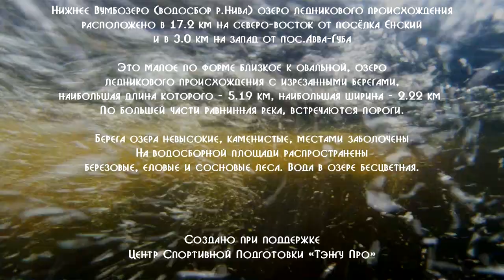Озеро ледникового происхождения «Nizhnee Vumb-Ozero» - «Нижнее Вумб-Озеро» - Мурманская область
Озеро «Нижнее Вумбозеро» (водосбор р.Нива) расположено в 17.2 км на северо-восток от посёлка Енский и в 3.0 км на запад от пос.Авва-Губа. Это малое (площадь 7.34 кв. км), по форме близкое к овальной, озеро ледникового происхождения с изрезанными берегами, наибольшая длина которого – 5.19 км, наибольшая ширина – 2.22 км.

Территория водосборной площади по типу ландшафтов относится к лесотундровой зоне с высотами до 382.4 м. Берега озера невысокие, каменистые, местами заболочены. На водосборной площади распространены березовые, еловые и сосновые леса. Вода в озере бесцветная.

В рыбной части сообщества оз. Нижнее Вумбозеро в состав ихтиофауны озера, входят такие виды, как кумжа Salmo trutta , обыкновенный сиг Coregonus lavaretus, европейский хариус Thymallus thymallus, налим Lota lota, щука Esox lucius, обыкновенный гольян Phoxinus phoxinus, окунь Perca fluviatilis, обыкновенный ерш. Cymnocephalus cernuus, девятииглая колюшка Pungitius pungitius.

Уведомление о постановке на учёт беспилотного воздушного судна: Учётный номер – 0u15143
При поддержке Центр спортивной подготовки «Тэнгу Про». Самооборона и Подготовка бойца Кёкусинкай карате Мурманск Телефон: 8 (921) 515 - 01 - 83